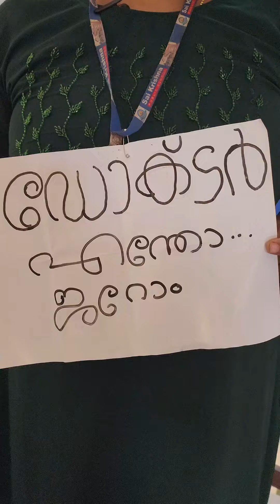സത്യത്തിൽ ഇത് ആരുടെ വാഴക്കുല#malayalamtroll